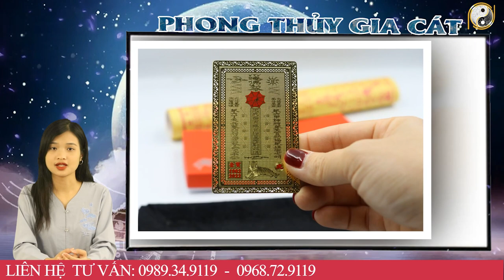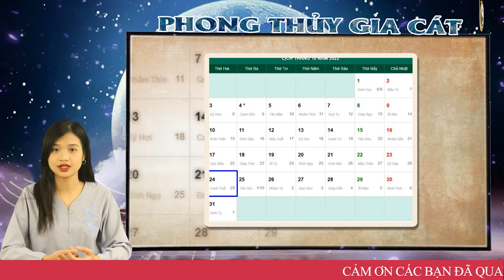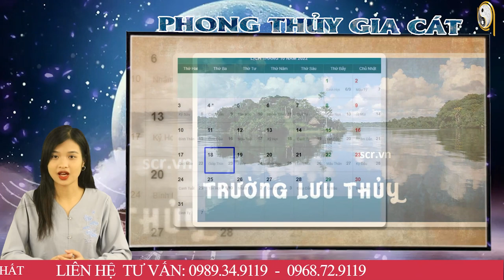Tháng 9 ÂL Năm 2022 Tuổi Qúy Dậu 1993 Sau 1 Đêm Là Con Cưng Của Trời , Thần Phật Che Trở ,Giàu Nhất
01. Linh phù giải hạn
02. Hồ lô hóa giải Ngũ Hoàng
03. Mai Hoa Phú Quý
04. Gương bát quái tinh cầu
05. Kim bài thái tuế 2023
06. Vòng tam hợp Dần Ngọ Tuất
07. Vòng tam hợp Thân Tý Thìn
08. Vòng tam hợp Hợi Mão Mùi
09. Vòng Tam Hợp Tỵ Dậu Sửu
10. Bát bảo tâm kinh
11. Minh Quang pháp bảo cầu
12. Minh Quang pháp bảo lục giác
13. Tỳ Hưu Lộc Tài (Đồng)
14. Tỳ Hưu Khai Vận ( Bạch Ngọc)
15. Bách Niên Tụ Tài ( tụ tài lộc)
16. Song long ngọc ấn ( ấn thăng quan)
17. Kim bài ngũ Lộ Thần Tài
18. Hồ lô bình an ( treo xe)
19. Móc khóa văn xương
20. Ống bút văn xương gỗ đào
21. Bút văn xương gỗ đào
22. Bút văn xương gỗ đào nhỏ
23. Hoa mai kim tiền ( mạ vàng )
24. Các vật phẩm phong thủy khác